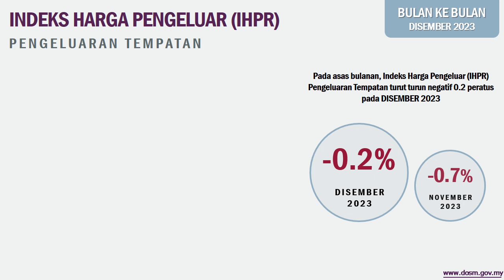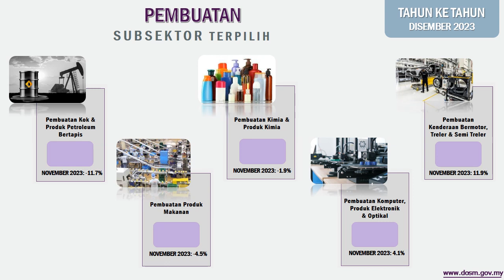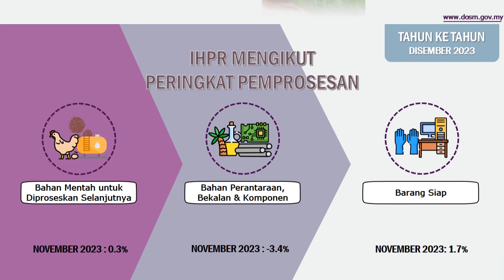Indeks Harga Pengeluar - Pengeluaran Tempatan, Disember 2023